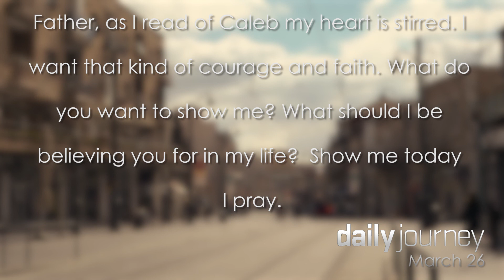You have to love this guy... † March 26